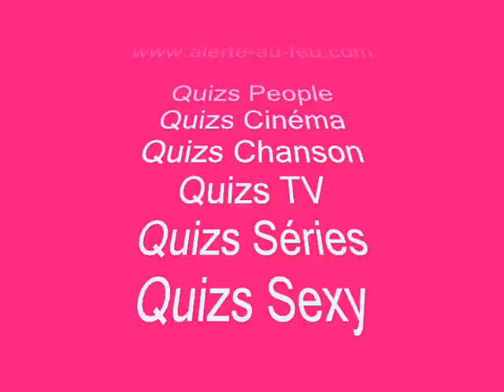Miss Meteo Sexy Ariane Brodier Sandra Lou